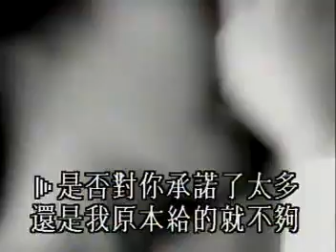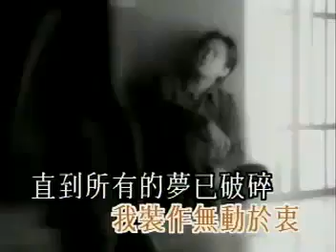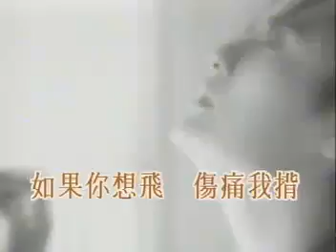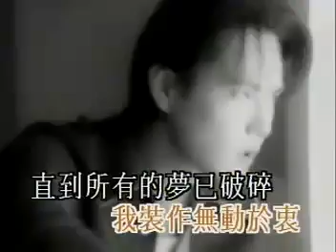[KTV] 張信哲 Jeff Chang - 過火 Guo Huo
Have anyone not heard of this before???

PS. this is also commonly known as the random-stripping song. LOL.

過火

作詞：陳佳明
作曲：曹俊鴻
編曲：屠穎

是否對你承諾了太多　還是我原本給的就不夠
你始終有千萬種理由　我一直都跟隨你的感受
讓你瘋　讓你去放縱　以為你　有天會感動
關於流言　我裝作無動於衷

直到所有的夢已破碎　才看見你的眼淚和後悔
我是多想再給你機會　多想問你究竟愛誰
既然愛　難分是非　就別逃避　勇敢面對
給了他的心　你是否能夠要得回

怎麼忍心怪你犯了錯　是我給你自由過了火
讓你更寂寞　才會陷入感情漩渦
怎麼忍心讓你受折磨　是我給你自由過了火
如果你想飛　傷痛我揹